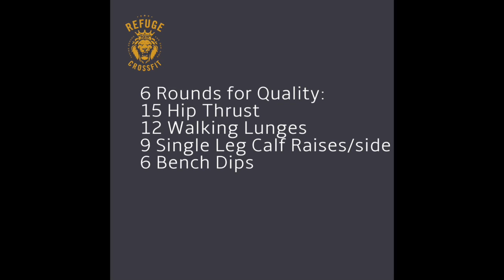RCF6RFQ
At home workout by Refuge CrossFit, 6 Rounds for Quality.

Music made by our son, Ethan Reiman.